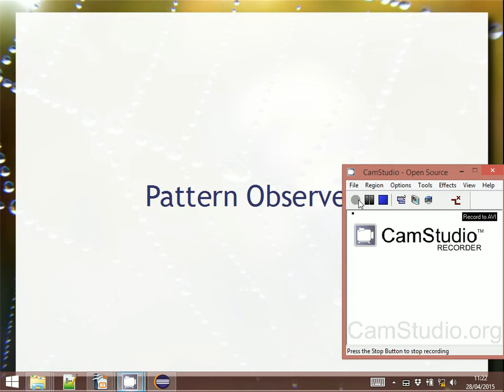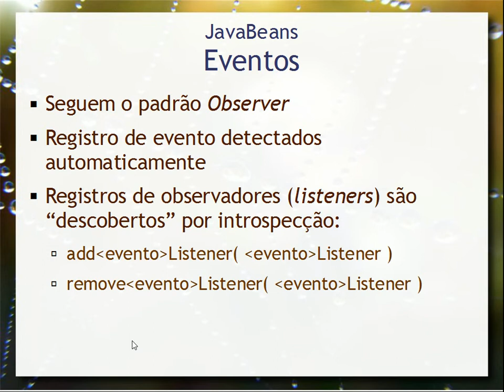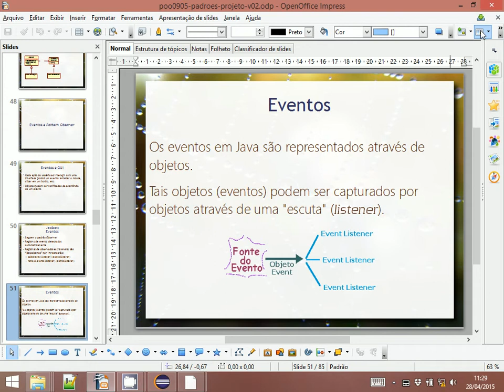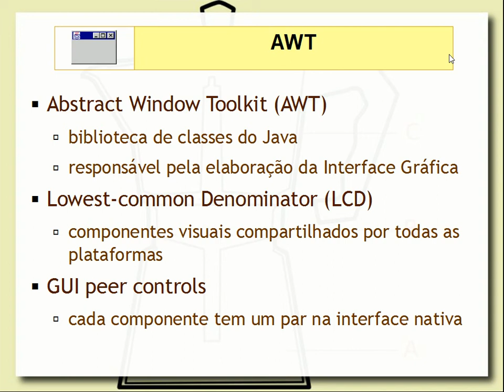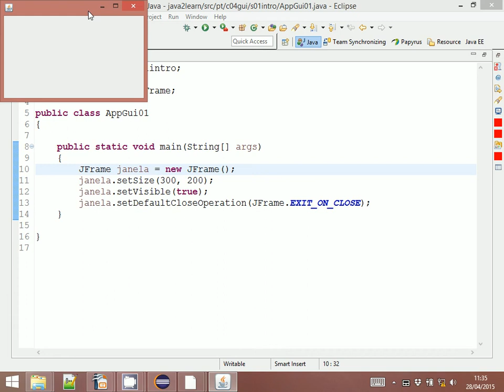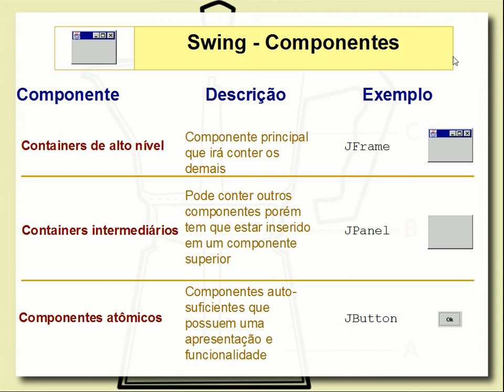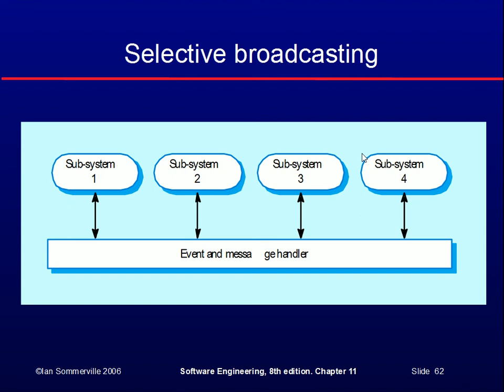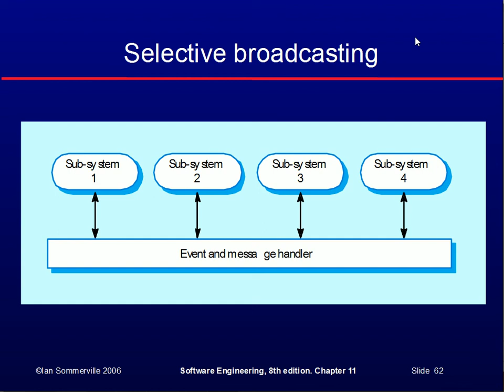Observer Design Pattern - Aula 15b - Programação Orientada a Objetos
Apresentação do Design Pattern Observer, com exemplos em programação (Java).